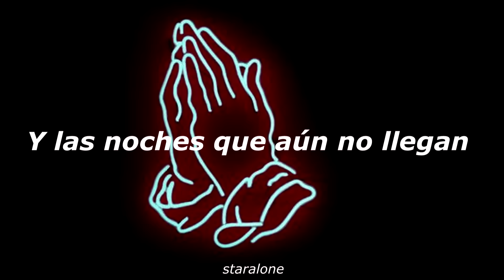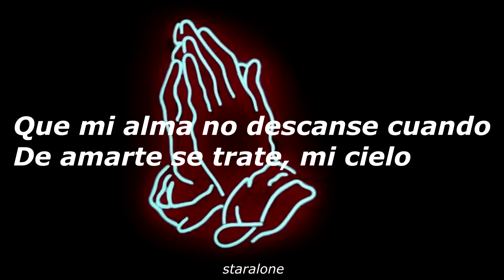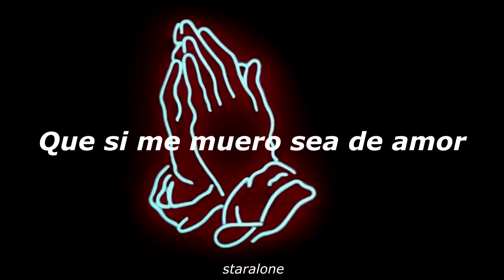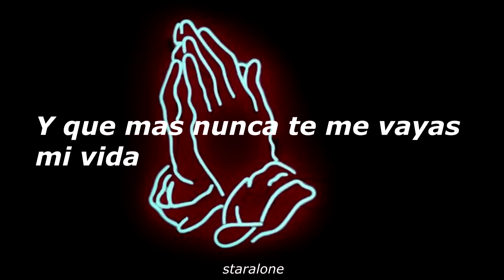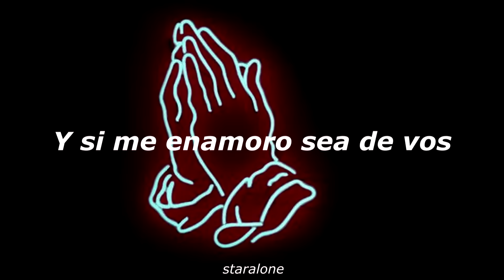Aún si no crees en Dios yo sé que te gusta esta canción👏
Video oficial